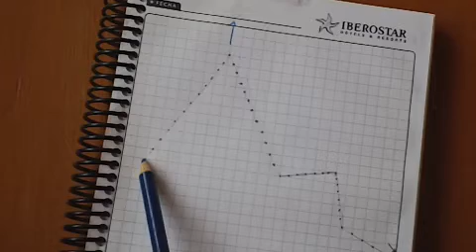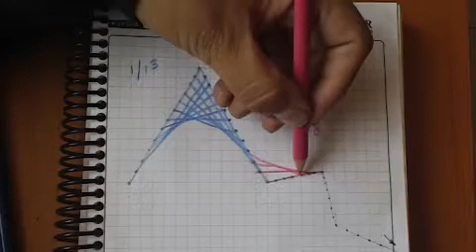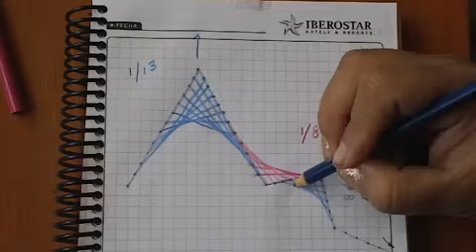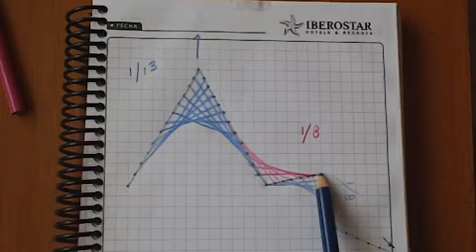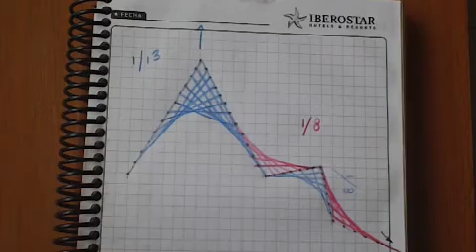guia de diagrama para bordar